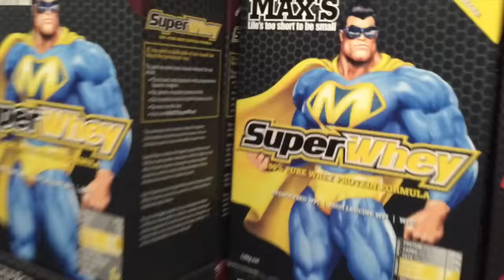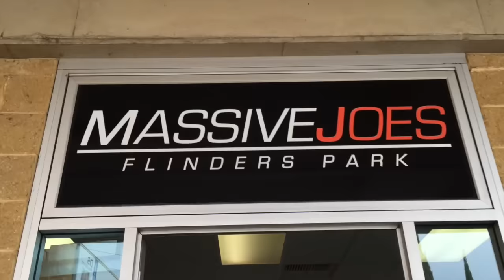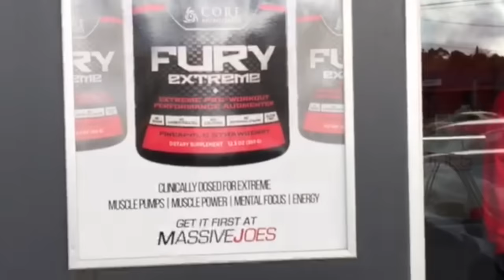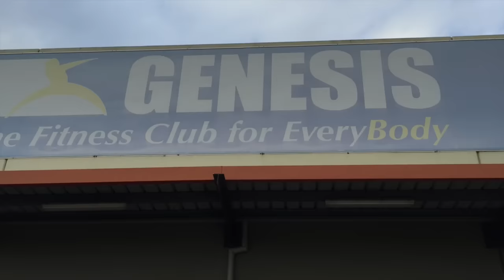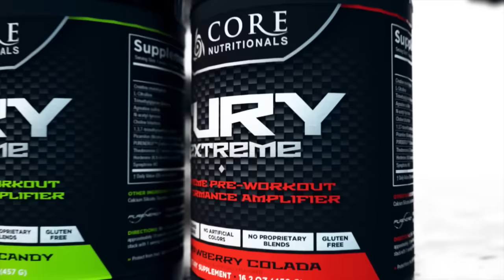Core Nutritionals Behind the Brand: Gainz Tour VLOG Part 3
A behind the scenes look into the MassiveJoes.com HQ (and 3 other MJ locations), new kicks, and some epic views of Australia.  Stops in Adelaide (Massive Joes), Sydney/Wollongong (Team Flex), and Brisbane (House of Supps).